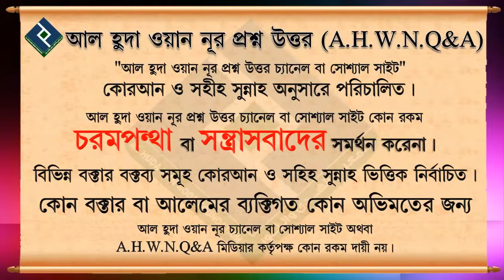আমলে সালেহ কিভাবে করবো┇শায়েখ বশির বিন আব্দুল্লাহ